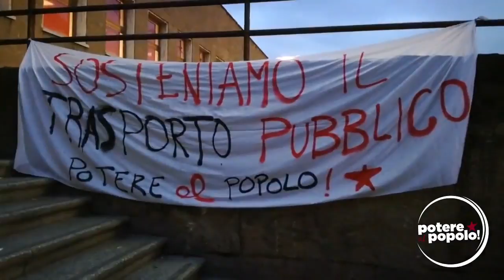[FIRENZE] La nostra campagna elettorale: PER UN TRASPORTO PUBBLICO, SICURO E DI QUALITA'!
Firenze. Siamo stati alla stazione di Santa Maria Novella a sostenere lo sciopero dei lavoratori Ataf.
Spesso e volentieri negli ultimi anni hanno provato a convincerci che il problema del TPL fossero le "pretese" dei lavoratori: le rivendicazioni di diritti, il denunciare mezzi fatiscenti e obsolenti.
Mentre le amministrazioni sponsorizzavano privatizzazioni dei servizi essenziali, peggiorano progressivamente sia le condizioni di lavoro sia il servizio per gli utenti.
A Firenze, dal 2012, dalla privatizzazione spinta da Renzi ha prodotto i taglio di un milione e mezzo di chilometri in meno (per ora solo rimandato), ritardi e corse saltate, scomparsa delle corsie preferenziali.
Il servizio notturno, tanto sbandierato da Nardella e mai attivato, si è dovuto scontrare con una richiesta da parte di Ataf gestioni (alias BusItalia), di 450.000 euro.

Reinternalizziamo e investiamo in questi servizi e sottoponiamoli al controllo popolare di lavoratori e utenti insieme! Nel video 'intervento di Lorenzo Alba, candidato al 3° collegio plurinominale Firenze!